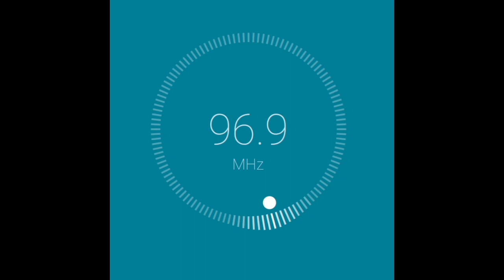B̷̰̈́ǫ̷̊n̸̮͐i̶̘̚t̶̩̀ä̶̲ ̷̥̿F̵͈̓M̷͚͗ ̸̟̊l̸͈͂ḁ̸̂ ̷͉̀r̷͖̂ȧ̵ͅd̶͚̃í̴͈o̴͚̽ ̷̞̀b̷̉ͅô̵̖n̴̠̂ĭ̵̮t̷̠͋å̴̯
Desde esta tarde, esta radio propiedad de Chancho Rivera, la cual es el fantasma de la finada STN ha regresado al aire en el 96.9 de San Pedro Sula, de alguna forma el audio está PEOR que cuando estaba antes de salir del aire en julio del año pasado.

REC: 27/04/2023